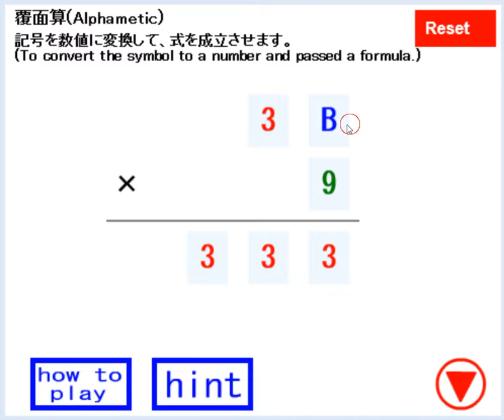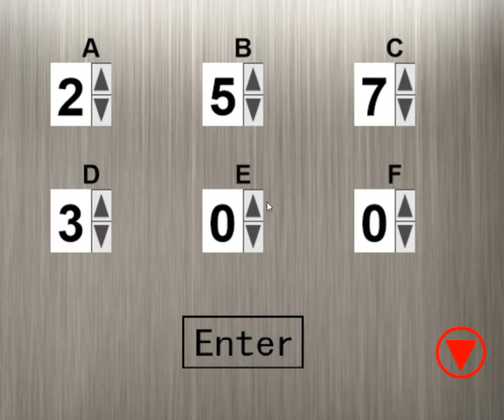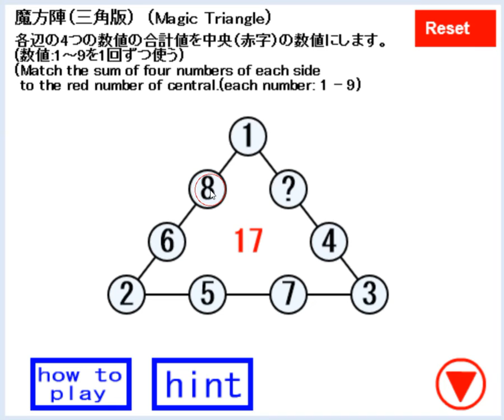[Puzzle Studio] Puzzle Room Escape 16 Walkthrough